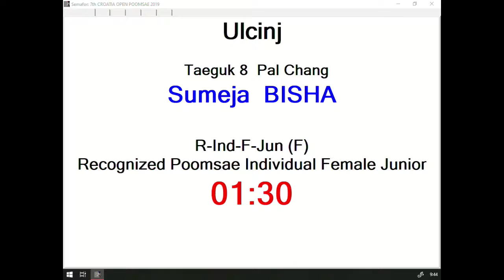R Individual F Junior Round 1 Sumeja Bisha, Ulcinj 11,33